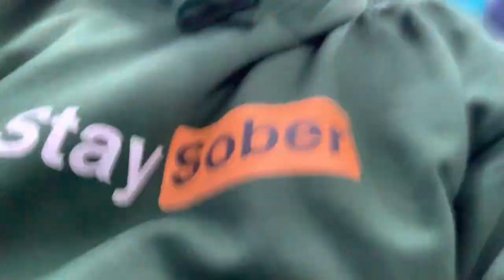I WAS AT SCENE ENTERTAINMENT CENTER 75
LLJW!